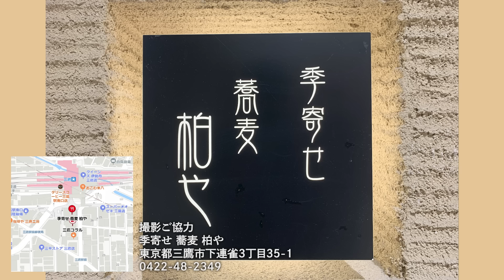【ポンコツ会】多摩川トークショー居酒屋前夜祭【1軒目】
4月23日ボートレース多摩川で行われたトークショーの
前日飲み会の様子をお送りします！

【出演】
3662　大庭　　元明（福岡）
3928　林　　　恵祐（福岡）
3978　齊藤　　　仁（東京）
4030　森高　　一真（香川）
4371　西山　　貴浩（福岡）
4477　篠崎　　仁志（福岡）
4590　渡邉　　優美（福岡）

SG第51回ボートレースオールスター特設サイトはこちら！

◆BR多摩川からの告知◆

★是政式ポイント生活★
是政式ポイント生活のラインナップがリニューアル！
詳しくは以下よりご確認ください！